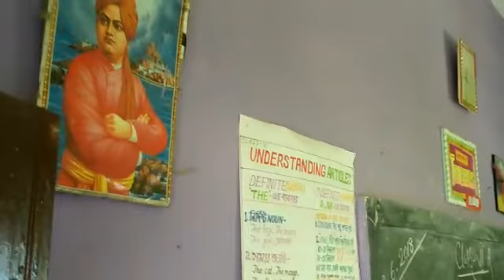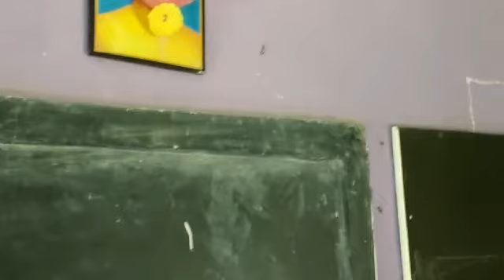Implementation of C-4 model in classroom teaching at Bahin High School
Class conducted by 4class Sr. Student